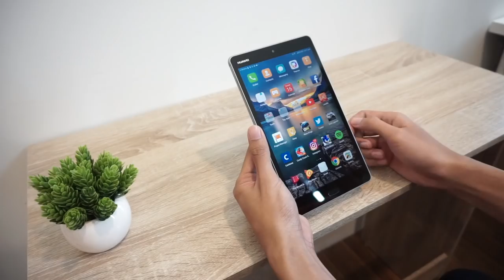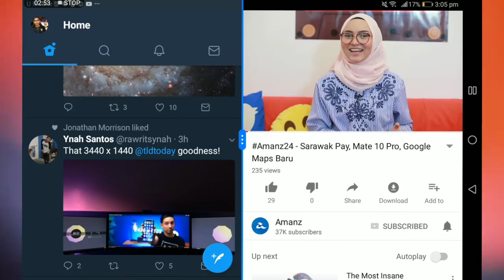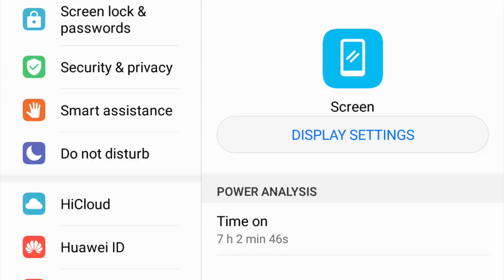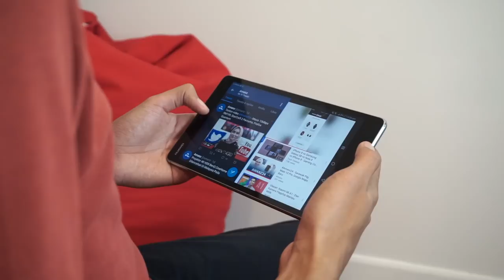FazliFirst - Huawei MediaPad M3 Lite 8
Fazli First merupakan segmen Fazli Halim membuat pandang pertama dan berkongsi pandangan berkaitan sesuatu peranti bersama penonton lain.

Pada episod kali ini, Fazli melihat kepada MediaPad M3 Lite 8 iaitu tablet kelas permulaan-pertengahan untuk kegunaan harian. Ia menawarkan saiz yang seimbang, dalam memudahkan pengguna membuat tontonan video mahupun memainkan permainan.

Di Malaysia, Huawei MediaPad M3 Lite 8 telah dijual pada harga RM999 melalui pengedar-pengedar rasmi Huawei Malaysia.

Spesifikasi:
8.0", S-IPS LCD, 1920 x 1200, 283 ppi
Qualcomm Snapdragon 435
3GB RAM
32GB + microSD (sehingga 256GB)
8MP, 1080p@30fps
8MP (Hadapan)
4800 mAh